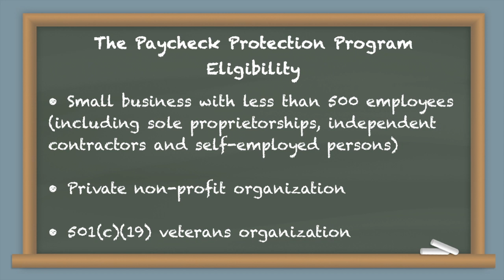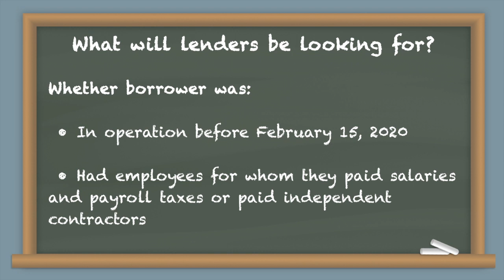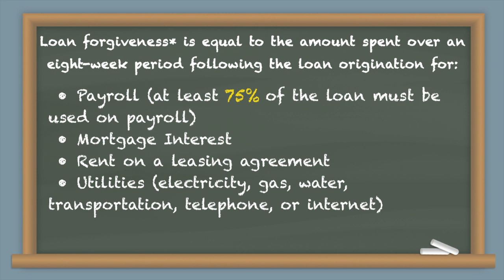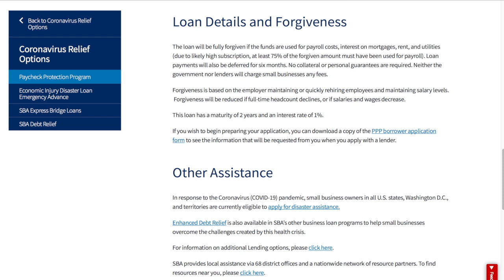Applying for the Paycheck Protection Program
Lancer Insurance Company provides a brief, easy-to-understand overview of the Paycheck Protection Program and the application process.